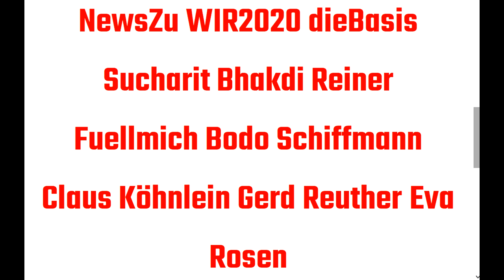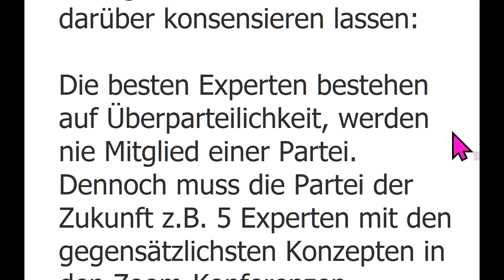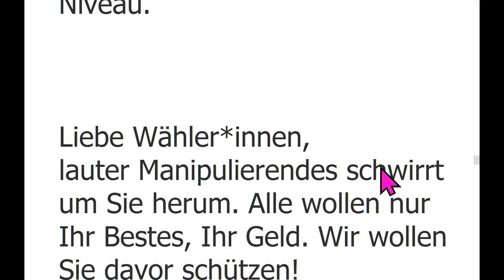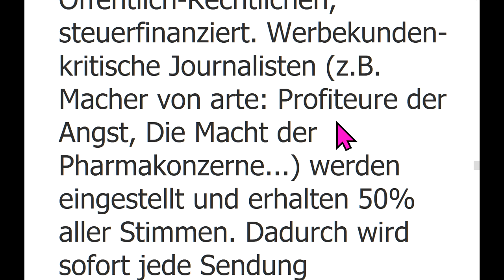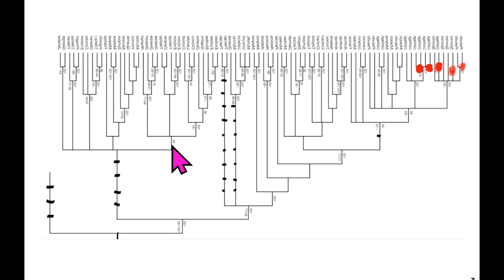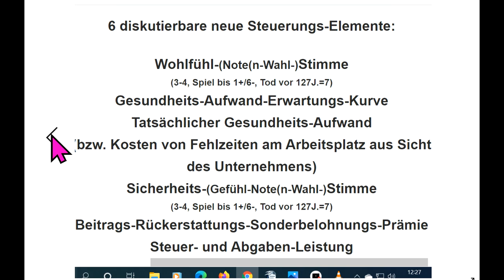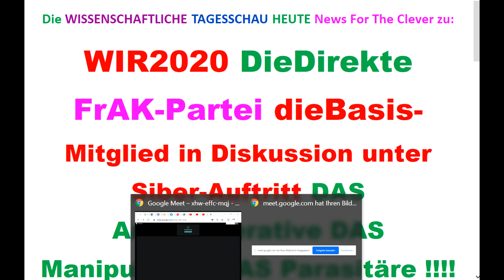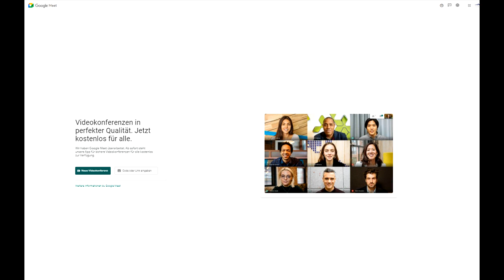NewsZu WIR2020 dieBasis Reiner Fuellmich Sucharit Bhakdi Bodo Schiffmann Gerd Reuther Köhnlein Rosen